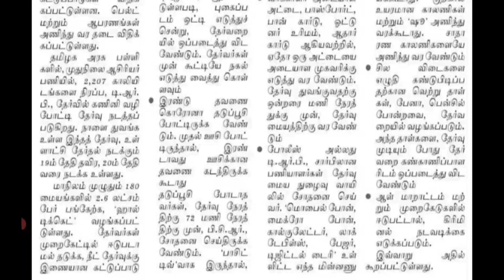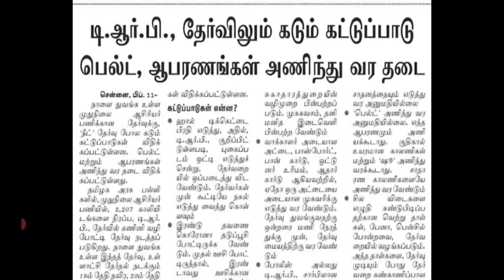PGTRB 2022 hall ticket/maths/ தடைகளை தாண்டி வெற்றி பெறுவோம் | TRB EXAM | PGTRB POSTPONED?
PGTRB 2022 தேர்வு தள்ளி போகின்றதா?

PGTRB EXAM 2022 POSTPONED OR NOT due to election | PGTRB EXAM DATE 2022 | TET| TRB| TRB| TNTET 2022

PGTRB EXAM 2022 POSTPONED OR NOT due to election | PGTRB EXAM DATE 2022 | TET| TRB| TRB| TNTET 2022PGTRB EXAM 2022 | Official Update | Exam Date Postponed ? | Pgtrb Exam Date Latest News
PGTRB EXAM 2022 | Official Update | Exam Date Postponed

PGTRB Exam date 2022/ 2.6 இலட்சம் தேர்வர்களுக்கு பிப்ரவரி 12 ல் தேர்வு |TET| PGTRB EXAM POSTPONED?

TRB LATEST NEWS || ஆசிரியர் தேர்வு வாரியம் தற்போது வெளியிட்ட முக்கிய அறிவிப்பு | TRB SPECIAL TEACHER

PGTRB EXAM DATE 2022| pg trb exam latest news today| trb exam date2021|trb exam latest news today

TRB LATEST NEWS | PG TRB | TET | TN TET TEACHER RECRUITMENT | PG TRB 2022 | Vacancy Increase PGTRB?
TRB LATEST NEWS | PG TRB | TET | TN TET TEACHER RECRUITMENT | PG TRB 2021 VACCINE/VACCANCY/Postpone

trb latest news in tamilnadu | govt latest news today in tamil | trb polytechnic | trb tet pg trb

 PGTRB |TN TRB

PG TRB LATEST NEWS | TRB PRESS RELEASE | TET | TN TET | TN TRB | TEACHER RECRUITMENT BOARD LATEST

Pg trb psychology in Tamil |  Education Psychology in Tamil |
pg trb,
pg trb age limit 2021,
how to apply pg trb,
psychology in tamil,
educational psychology,
trb psychology syllabus in tamil,
psychology trb important questions,
pgtrb psychology reference books,
educational psychology in tamil,
pg trb educational methodology in tamil,
pg trb educational methodology material in tamil,
trb,
pg trb gk in tamil,
pg trb gk,
gk in tamil,
post graduate,
history of tamilnadu,
pg trb history,
pg trb history study material,
skmangal,
trb notifications tamilnadu,
trb latest notification today,
trb latest news polytechnic,
trb polytechnic latest news today,
trb polytechnic news,
trb latest update today news,
trb notifications today,
trb notifications tamilnadu today news,
pg trb education syllabus in tamil,
pg trb education in tamil
pg trb education methodology,
pg trb education psychology syllabus,
pgtrb education,
pg trb educational methodology syllabus in tamil,
pg trb education methodology in tamil,
pgtrb educational psychology,
Pg trb education unit 1,
Pg trb education syllabus,
pg trb news today,
pg trb exam date 2021 tamil nadu,
pgtrb,
pg trb maths study materials unit wise,
pg trb english study materials unit wise,
pg trb notification 2021,
pg trb online application 2021,
pg trb exam date,
PG TRB Exam Latest News | Exam date | Officially Update | tn govt job | PG TRB exam 2022 | In tamil
TET | TET | TEACHER RECRUITMENT BOARD LATEST OFFICIAL UPDATE

Polytechnic trb exam 2021| TRB Exam updates| Expected Cut off| Feedbacks|